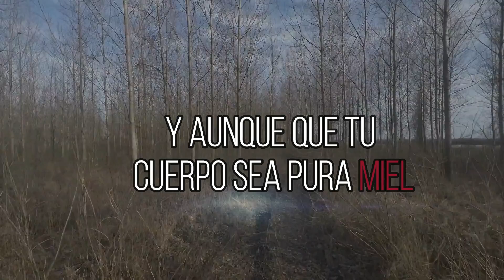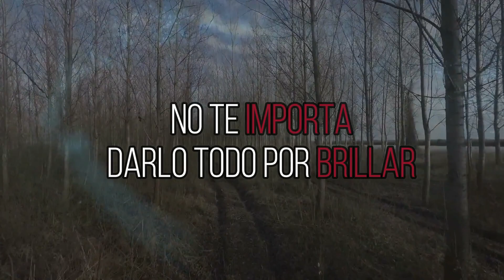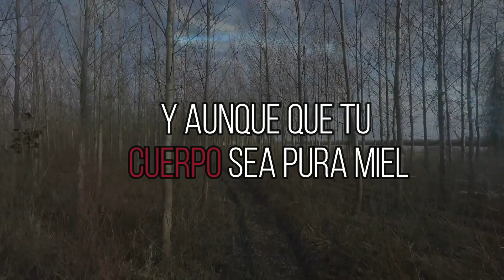Danny Daniel- De Flor en Flor (VideoLiryc)